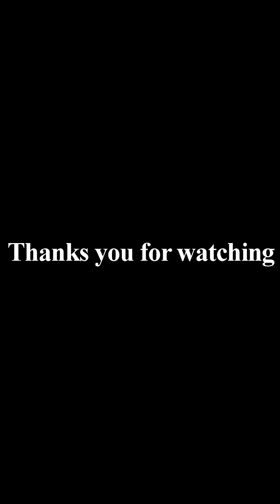Men clean eel for cooking food.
On this channel, you will find many easy homemade cooking recpies of cakes,  and a variety of delicious desserts natural foods asia style.
You can watch Most Satisfying Phalla media cooking & cutting cooking food videos with original sounds that let you relax youself.

If any owners has an issue with any of the uploads please get in contact  and it will be deleted immediately. Thank you for your coopertation.